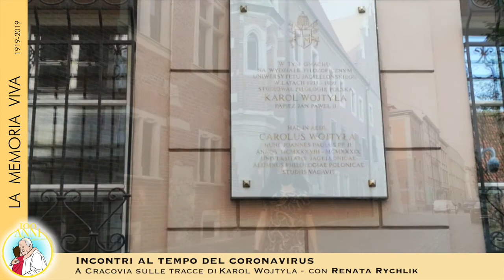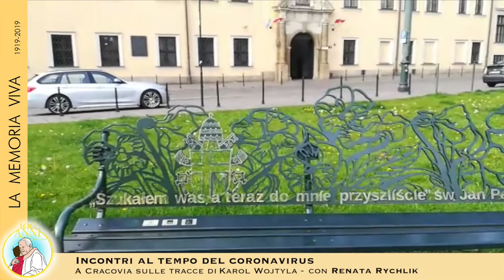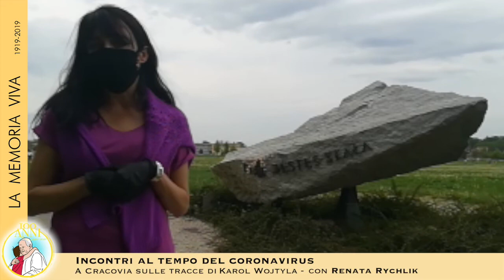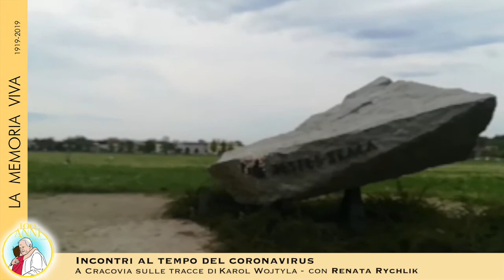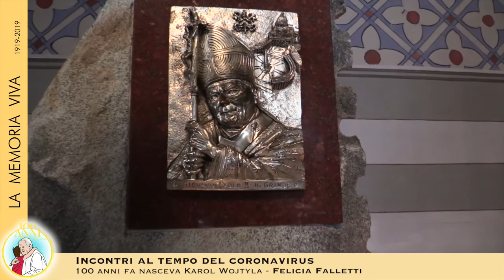I 100 anni della nascita di Karol Wojtyla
La nostra giornata dedicata al centenario della nascita di Karol Wojtyla, diventato poi San Giovanni Paolo II, si conclude con la diretta della prima Messa aperta al pubblico dalla Parrocchia dei Santi Pietro e Paolo di Castellamonte celebrata da don Angelo Bianchi, preceduta dalla visita guidata a Cracovia sulle tracce di Karol Wojtyla fatta per noi da Renata Rychlik... come dice la nostra copertina per "Ricordare il passato e abbracciare il futuro".